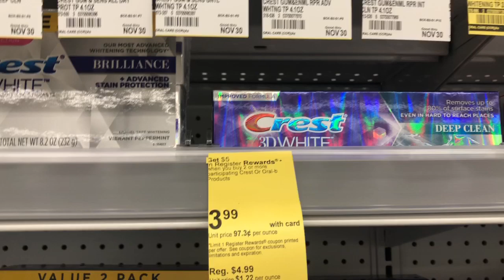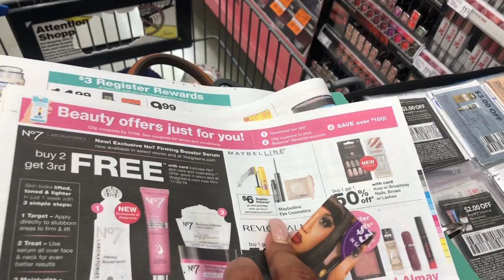WALGREENS EXTREME COUPON HAUL DEALS STARTING 11/3/19~9 ITEMS .53 CENTS~PLUS BONUS GIVEAWAY ENTER NOW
Walgreens deals starting 11/3/19.  Walgreens must do deals starting 11/3/19. Some definite Walgreens Must do Deals Starting 11/3/19. Walgreens  printable google doc for deals starting 11/3/19. Have Questions post a comment I’ll try to help you the best way I can.

Contest Rules
Contest open to Everyone who has a Walgreens near them if under 18 we will require parents permission to mail
Comment let us know what was your Worst Couponing Experience Was
Contest Opens today 11/4/19 Winner will be announced on my next Walgreens Haul Next Week I will also announce on my Community Tab and On my Instagram.
Winner has 5 days to claim their prize if the Winner does not claim their prize another winner will be chosen at random.
YouTube is not a sponsor of this contest by entering this contest you  release YouTube from any and all liability related to this contest.